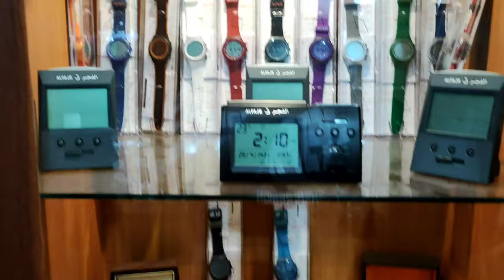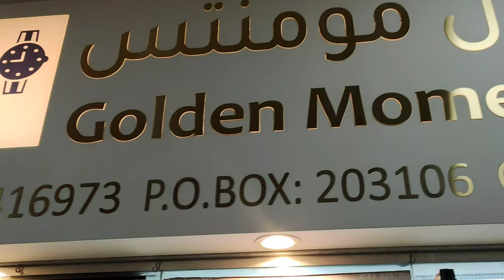ukay ukay sa souq at gshock sa doha qatar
road to doha as a monitize channel.hurayt!!!